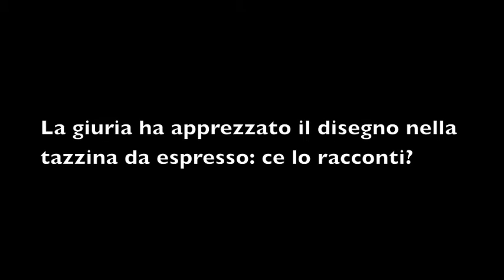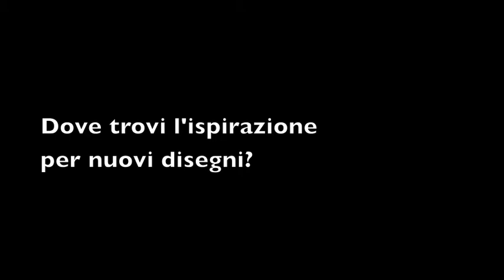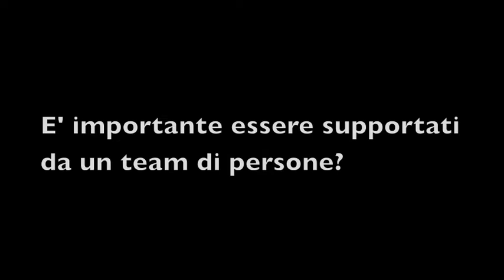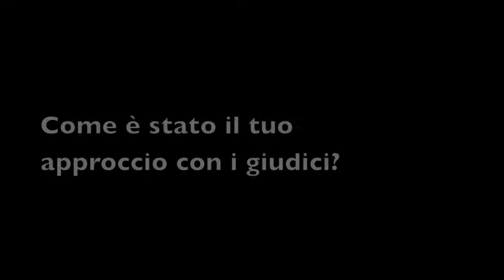Chiara Bergonzi - campionessa italiana World Latte Art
Chiara Bergonzi intervistata a Rimini dopo la vittoria del campionato italiano World Latte Art 2013 organizzato da ACIB, Scae-Italia e Fiera di Rimini.